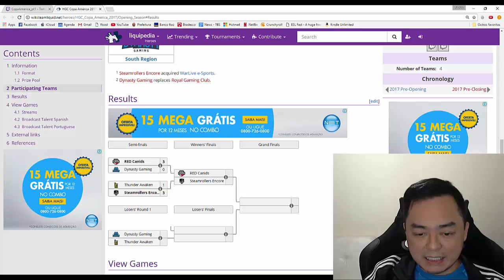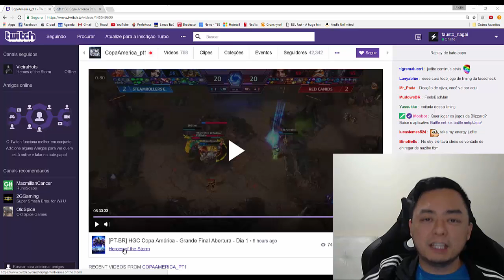HGC Copa América - Red vs Rollers - Opinião